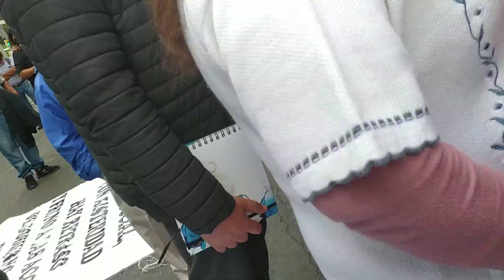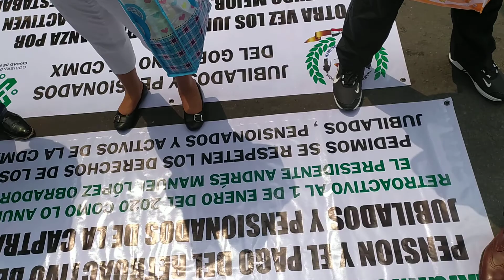Ya con Montesinos en Capital Humano...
""Alianza para un futuro mejor a jubilados y pensionados del GCDMX" en Fray Servando 77...